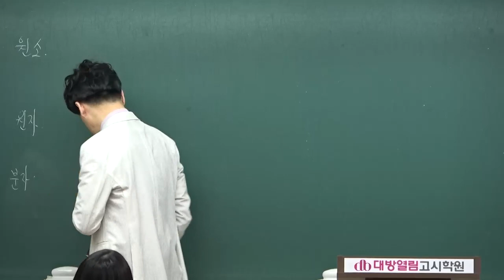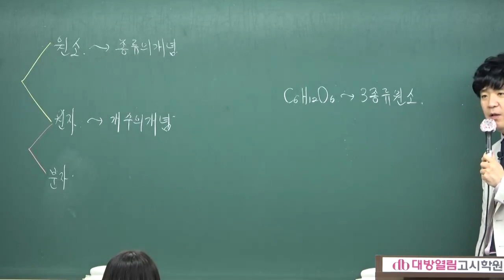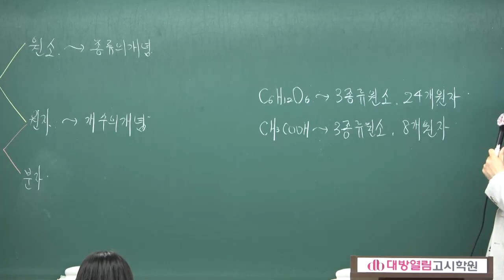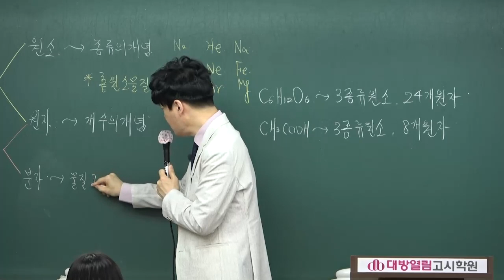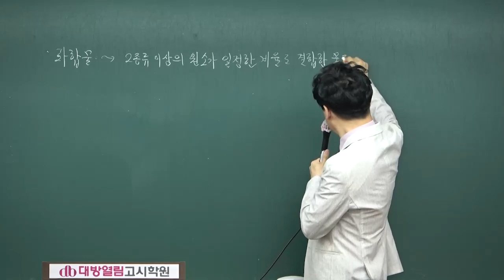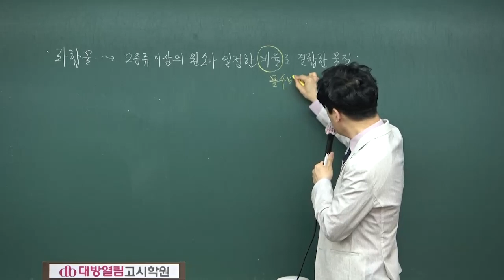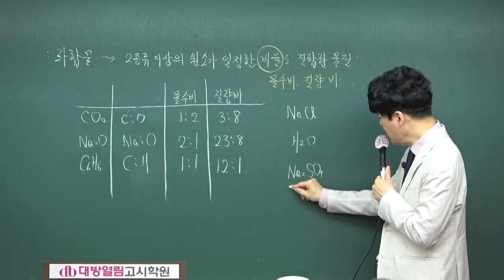9급 환경직 식품위생직공무원 시험대비 화학 이론 맛보기 강의 보고 가세요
2022년 환경직공무원 시험대비 화학 환경공학 맛보기 강의